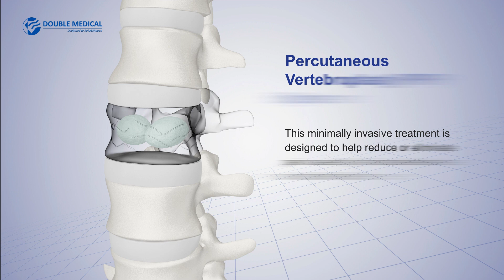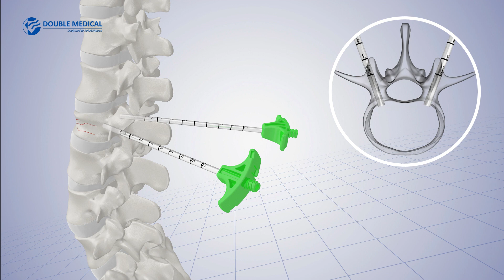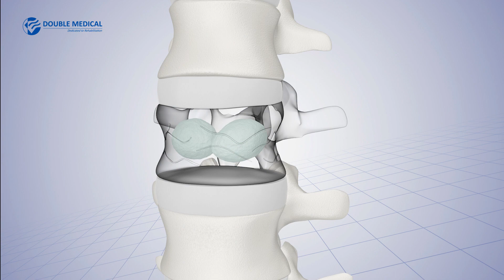Double Medical Percutaneous Vertebroplasty System